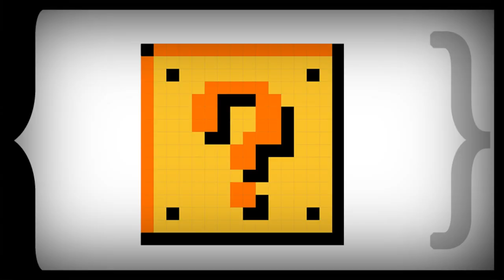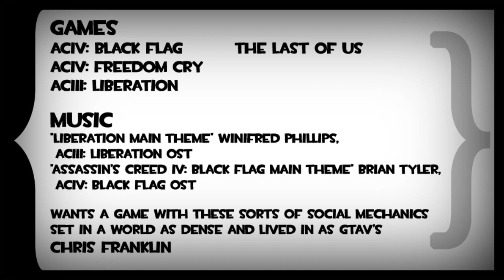Assassin's Creed and Emotionally Resonant Mechanics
I keep trying to make these things short and I keep failing.  Anyways.  I've been playing a few Assassin's Creed games lately and here's what they made me think about.